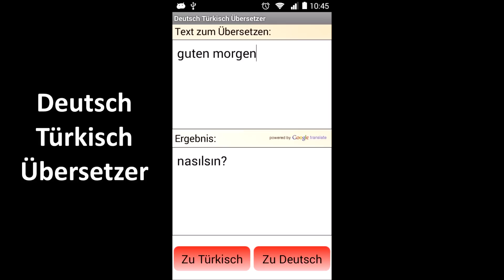Deutsch Türkisch Übersetzer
Video Demo für Deutsch Türkisch Übersetzer: Mit dieser kostelosen App können Sie ganz einfach Wörter und Texte von Deutsch nach Türkisch und von Türkisch nach Deutsch, übersetzen. Beste App für schnelle und einfache Übersetzungen, die auch als Wörterbuch benutzt werden kann.

Wenn Sie ein Student, Tourist oder Reisender (in Türkei oder Deutschland) sind, wird es Ihnen helfen die
Sprache zu lernen.